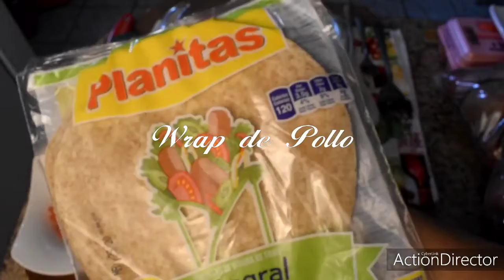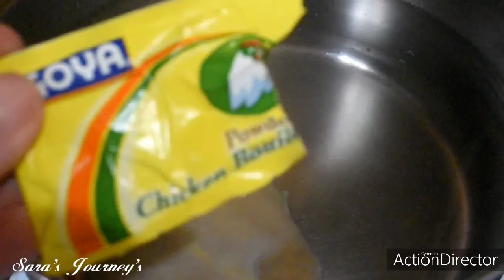Martes de Recetas, Wrap de Pollo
Facebook/Las recetas y Vlogs de Sara's
Facebook/Amantes a las Recetas

Ingredientes:

1 Pqte de Plantillas
1/2 Cebolla
1 Tomate Picado
1 Pizca de Sazón
1 Cubito de Pollo en Polvo
1 Pechuga
Pizca de Sal de Ajo y Perejil
1/2 Tza de Mayonesa Vegana